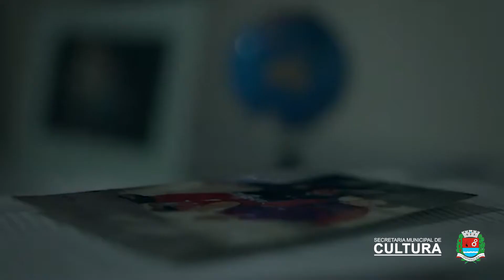1° Pocket Cultural - Somos só nós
Somos só nós - música autoral de Tayná Fernanda